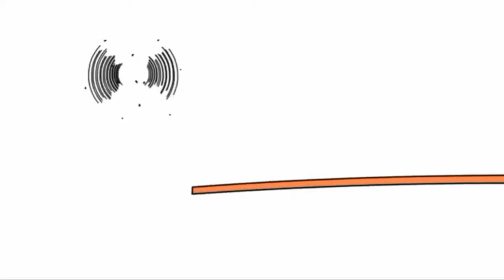31 липня 2021 р.